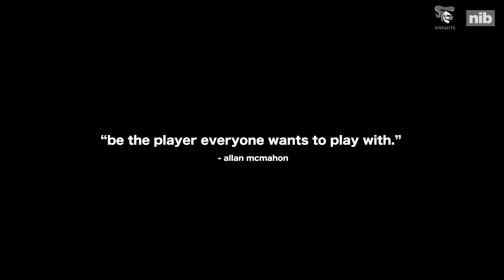Be the Player: The Lost Episode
In a special ‘Be The Player’ documentary, we head back to Tamworth for a look inside our pre-season camp with never before seen footage and interviews.